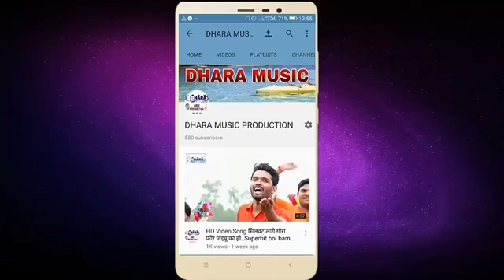आवतनी मिले आधी राती में।by Singer-Govind Raaj